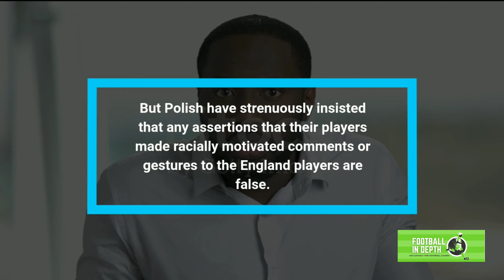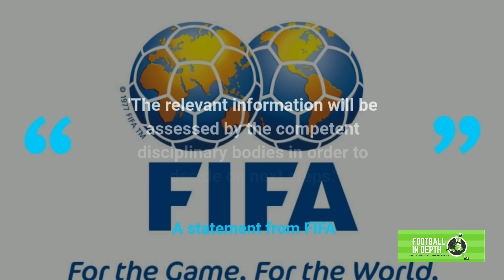What the hell happened in England Vs Poland? Walker & Glik Half-time bust-up; FIFA investigation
The Poland Football Association are adamant their players did not racially abuse England footballers after FIFA launched an investigation into the bust-up that marred Wednesday's World Cup qualifier.

The England FA are refusing to publicly comment on the controversy as they conduct their own enquiries in search for total clarity on what happened at half-time in Warsaw.

But their Polish counterparts have strenuously insisted that any assertions that their players made racially motivated comments or gestures to the England players are false.

'The English FA made a complaint at half-time to FIFA to investigate and review what happened at half-time,' confirmed Jakub Kwiatkowski, the Poland team manager to Sportsmail.

'But I am 100 percent sure the players were not racist, I am convinced of that. I know the players and they would not do that.'

Both two teams clashed at the end of the first-half with footage showing Glik pinching Walker's throat.

The flashpoint sparked a mass confrontation between both sides as they headed for the tunnel.

Glik insisted it was only a 'verbal scuffle.'

It is understood that at half-time two officials from the Football Association, team manager Emily Webb and head of security Tony Coniford, communicated to the fourth official the a complaint which was then lodged to the match commissioner.

Witness statements were taken and it was decided the game should continue.

Glik, who plays for Italian Serie B side Benevento, admitted trading insults with Walker and revealed that the Manchester City defender refused the offer of a handshake later on.

Speaking to TVP Sport after the game, Glik said: 'There was some scuffle. Later, I wanted to shake Walker's hand but he didn't accept it.

'There was some verbal scuffle but nothing more happened there.'

That came as Fifa began its own probe.

A statement from FIFA said: 'FIFA is in the process of analysing the official match reports of the FIFA World Cup qualifier match between Poland and England.

'The relevant information will be assessed by the competent disciplinary bodies in order to decide on next steps.'

Referee Daniel Siebert signalled for the interval after 45 minutes of feisty and full-blooded action in Warsaw, but both teams then suddenly met in the middle of the pitch in an altercation.

Both Glik and Harry Maguire were shown yellow cards after the row, and footage quickly surfaced showing Glik bizarrely pinching Walker's neck at a free-kick, leading to the reaction from his Three Lions team-mates.

The two players were seen getting involved in a heated exchange just after the start of the break, with both aiming gestures at each other and clearly irked.

Broadcast cameras panned to the crowd initially, but quickly flashed back on to the pitch to show the brawl, with more and more stars piling in to intervene.

Three Lions captain Harry Kane looked to pull away several of his colleagues, and the officials were eventually able to lower tensions and restore some control.

Glik, despite his grab on Walker, was guided towards the tunnel first, before the referee ordered him back to show him the yellow card.

After the booking was brandished to both men, Maguire was left to walk away, apparently bemused as to why he had also gone into the book.

Timestamp

0:00 Intro
1:29 Whole Incident
3:10 Outro